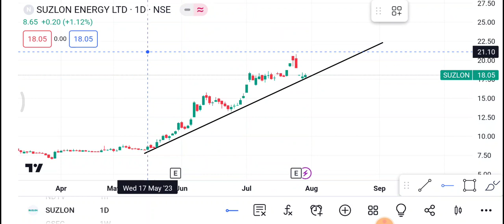31 July Suzlon energy | Suzlon energy Share latest news | Suzlon energy Share price today news